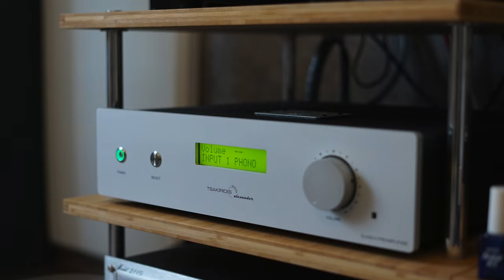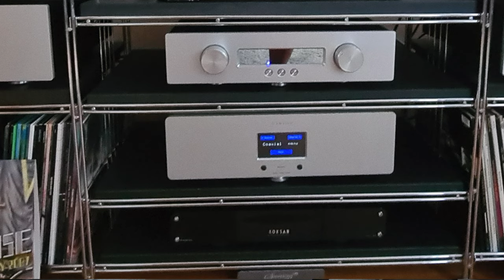HiFi Setup Tours der Community #15 Plattenspieler / Room Tour / HiFi-Ecke / Vinylcommunity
Die letzte Folge HiFi Setup Tours für das Jahr 2022. Aber natürlich gehts nächstes Jahr weiter!

Mein YouTube Equipment:

Mein Licht

Meine TOP 5 Neuerscheinungen auf Platte 2021:

Phoebe Bridgers - Copycat Killer (nicht die bunte Version)
Floating Points Pharao Sanders:- Promises
John Mayer - Sob Rock
Landmvrks - Lost in the Waves

Meine TOP 5 Reissues 2021 auf Platte:

Art Blakey - Moanin
Cannonball Adderley - Somethin Else